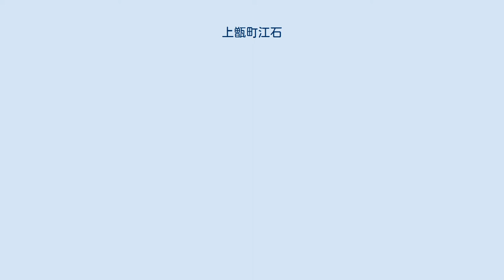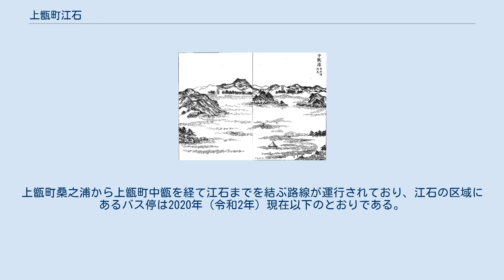上甑町江石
日本 」 鹿児島県 」 薩摩川内市 」 上甑町江石 上甑町江石（かみこしきちょうえいし）は、鹿児島県薩摩川内市の大字。
旧薩摩国甑島郡甑島郷江石村、甑島郡上甑村大字江石、薩摩郡上甑村大字江石。
「上甑村郷土誌」によると1977年（昭和52年）時点での面積は4.15km2である。
 薩摩半島の西部に浮かぶ甑島列島北部の上甑島の南東部に位置している。
字域の南部の多くは東シナ海に面しており、北方には上甑町中野、上甑町中甑、東方には里町里にそれぞれ接している。
 字域の中央部には江石港があり、その周辺に集落が集中して所在している。
 また、塩巻には金峯神社がある。
江戸期には蔵王三所権現と称されており、明治期に金峯神社に改称されたもので、金山毘古神、金山姫神を祭る。
 江石墓地の山中の0.2アールの区域と江石小学校跡地付近の1アールの区域、中野と江石の間を結ぶ林道付近の0.1アールの区域にキイレツチトリモチが発生しており、トベラやネズミモチが寄生していることが確認されている。
 「上甑村郷土誌」によれば、地名の由来は不明であるが、湾口に小島という岩から形成された島があり、岩の島や瀬がある浦という意味に由来しているのではないかと推測している 2015年（平成27年）3月16日に甑島列島の区域を対象とした国定公園として「甑島国定公園」が指定された。
集落を除いてほぼ全域が国定公園の区域に含まれており、2015年（平成27年）3月16日の鹿児島県告示「甑島国定公園区域内における特別地域の指定」により一部が特別地域に指定された。
 『角川日本地名大辞典』によると上甑町江石の小字は以下のとおりである。
 江戸時代後期（三国名勝図会挿絵）の中甑浦（左）と江石浦（右）の絵図 江石という地名は江戸時代より見え、薩摩国甑島郡甑島郷（外城）のうちの江石村であった。
村高は、「三州御治世要覧」によれば183石余、「旧高旧領取調帳」では178石余であった。
 江戸時代の測量家である伊能忠敬が著した「九州東海辺沿海村順」によれば江石村の家数は174であった。
宝暦ごろに割地制度とよばれる土地共有制度が確立し1971年（昭和46年）に共有田の割り替えが行われるまで存在した。
 1889年（明治22年）に町村制が施行されたのに伴い、上甑島及び中甑島の全域にあたる中甑村、中野村、江石村、平良村、小島村、瀬上村、桑之浦村、里村の区域より上甑村が成立し、それまでの江石村の区域は上甑村の大字「江石」となった。
 1999年（平成11年）4月2日に公有水面埋立地の区域を江石字池田に編入した 2004年（平成16年）10月12日に上甑村が川内市、東郷町、入来町、祁答院町、樋脇町、鹿島村、下甑村、里村と新設合併し薩摩川内市が設置された。
この市町村合併に伴い設置された法定合併協議会において大字名については「従前の村名を町名とし、これを従前の大字名冠したものをもって、大字とする」と協定され、旧村名である「上甑村」の村を町に置換え、従前の大字名である江石に冠することとなった。
合併当日の10月12日に鹿児島県の告示である「 字の名称の変更」が鹿児島県公報に掲載された。
この告示の規定に基づき即日名称の変更が行われ、大字名が「江石」から薩摩川内市の大字「上甑町江石」に改称された。
 江石にはかつて「上甑村立江石小学校」が設置されていたが、1969年（昭和44年）に中津小学校に統合されて以降学校施設は設置されていない。
 江石小学校は、1879年（明治12年）に江石簡易小学校として創立し、19...